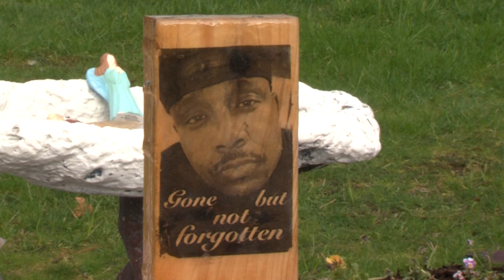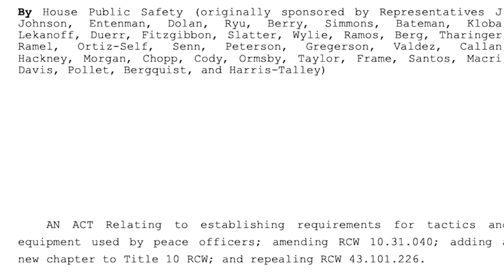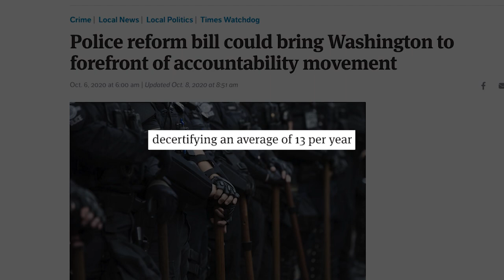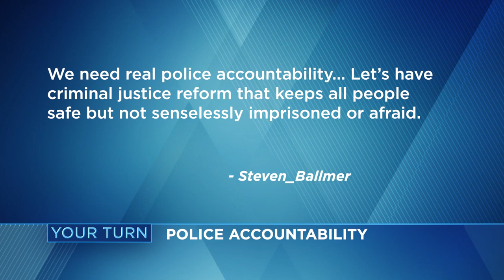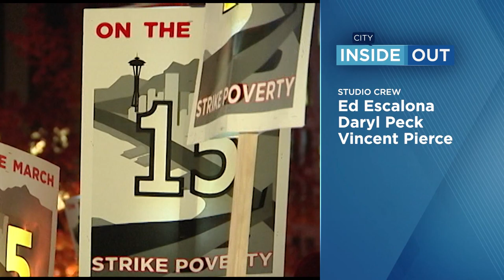City Inside/Out: State lawmakers address police accountability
Washington state lawmakers are debating multiple bills to address police accountability and racial injustice after last year's protests over police violence. If approved, the measures would overhaul police tactics, discipline and even union contract negotiations. We hear from lawmakers, officers and advocates on the best way to police the police.

Guests:
Kimberly Mays, Friend of Manuel Ellis
Jesse Johnson, State Representative (D-30th)
Manka Dhingra, State Senator (D-45th)
Anne Levinson, Judge (Ret.) & Reform Advocate
James Schrimpsher, VP, WA State Fraternal Order of Police
Sonia Joseph, WA Coalition for Police Accountability